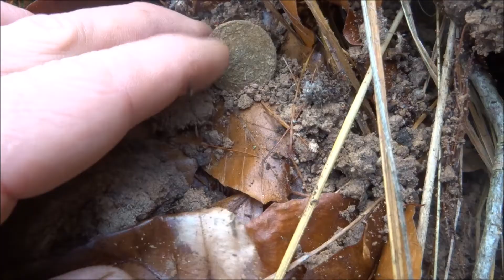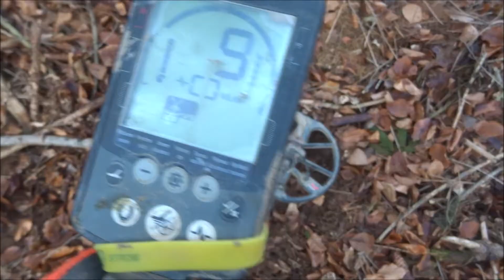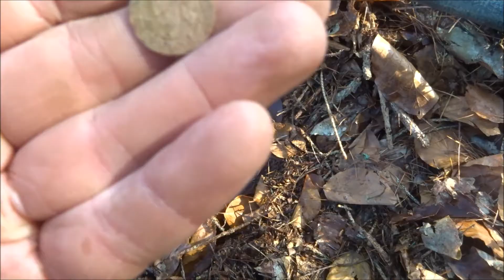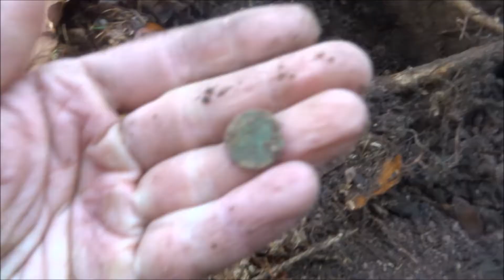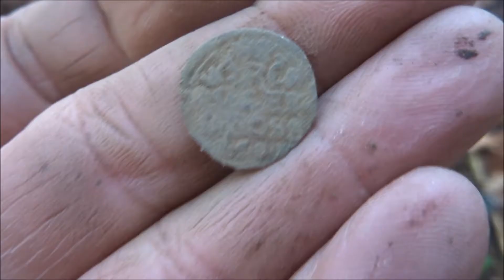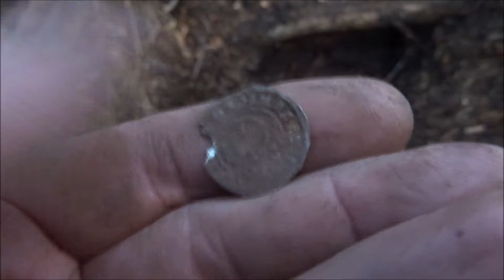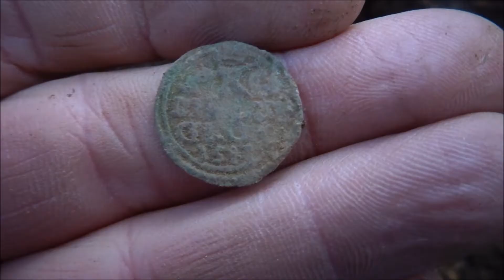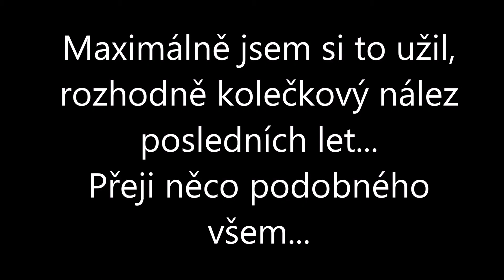Depot z třicetileté války / Coin depot / Münzdepot / Depozyt monet / Mонетная база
Ahoj
Pár dní před Vánoci se povedl letošní nejlepší nález-rozsyp mincí z období třicetileté války...
Nález ohlášen, je zájem o něm i vydat článek...